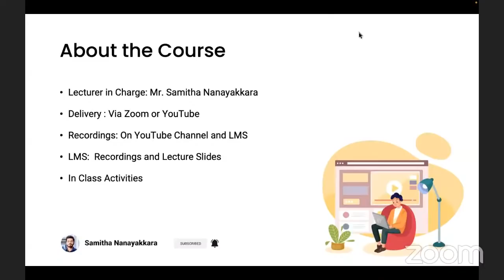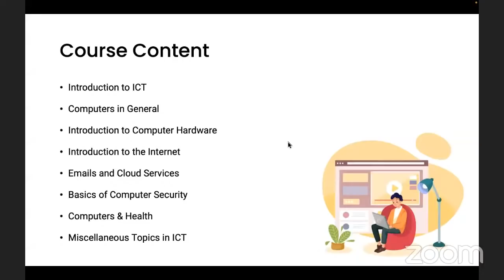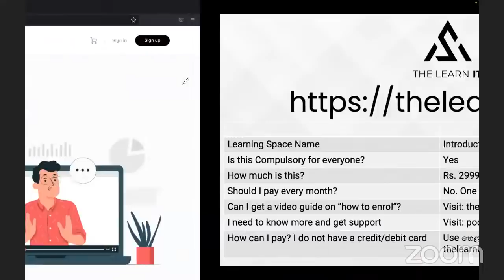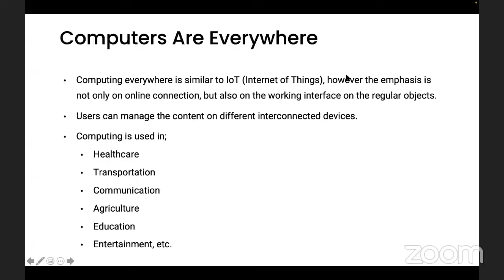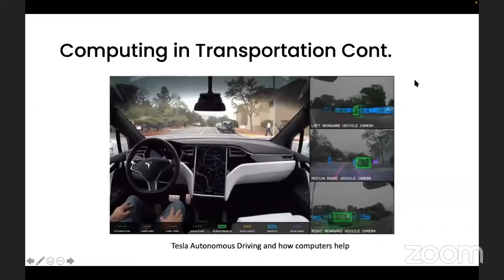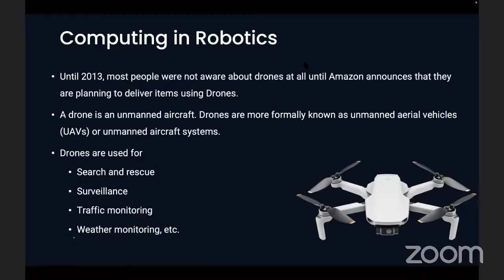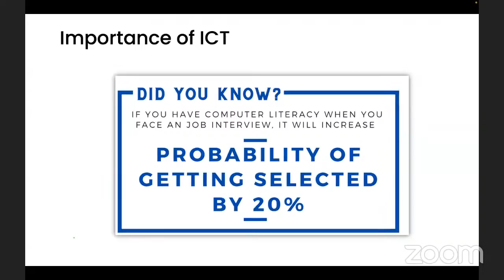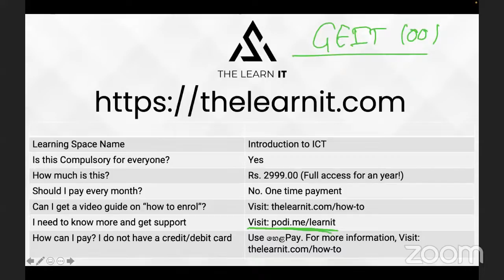Lecture 01 - GEIT 1001 - Introduction to ICT - External Degree (2021 Batch), FHSS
Lecturer: Mr. Samitha Nanayakkara

Department of Information and Communication Technology